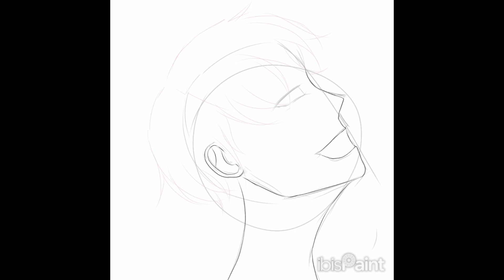이비스로 핑뚝이 스피드페인팅/speedpainting pink hair boy with ibisPaint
그림일기 No.1
My drawing diary No.1